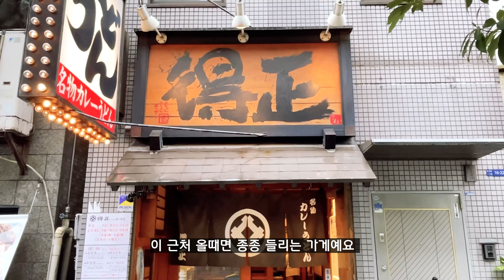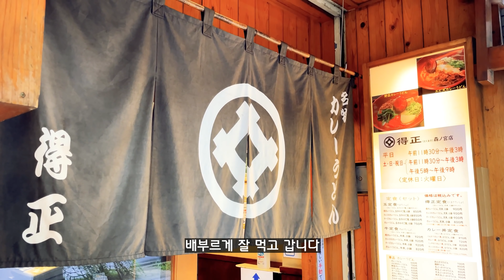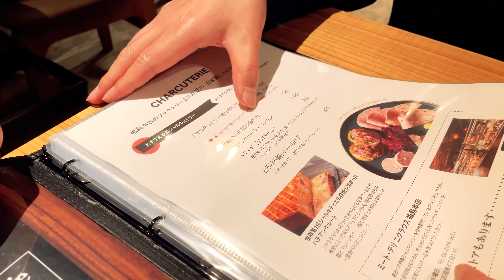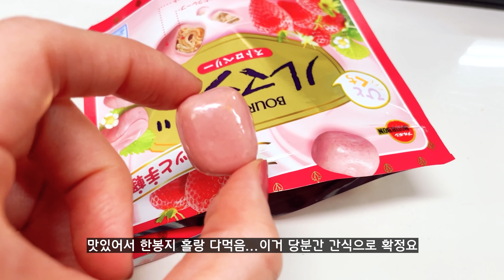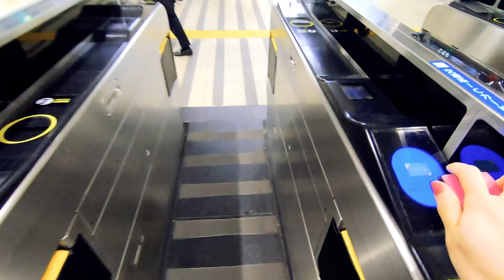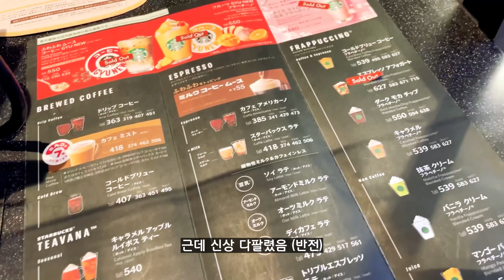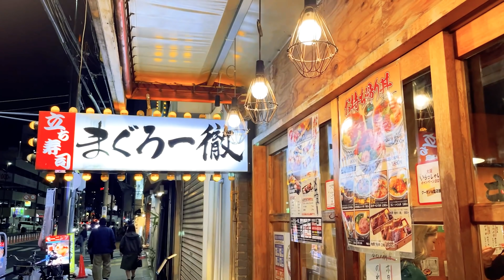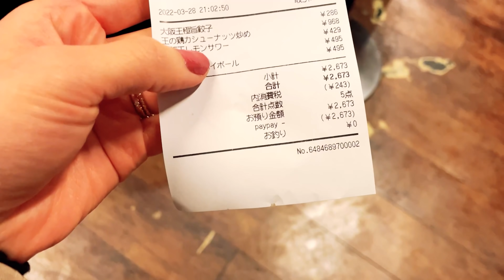일본 브이로그 | 나홀로 오사카 벚꽃놀이 | 오사카성공원, 카레우동 도쿠마사 | 우메다 비스트로, 일본중식당 | 일본 일상 vlog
안녕하세요! 일본 브이로그를 기록하고 있는 직장인 오리히코입니다 ⭐彡
이번영상은 벚꽃이 만개한 오사카성공원에서 소소하게 꽃구경하고 온 일상을 담았어요.
벚꽃을 먼저 보여드리고 싶어서 못올린 영상이 많은데 먼저 올립니다 :)
영상을 예쁘게 보여드리려고 4k로 편집해봤는데 이래저래 익숙치 않네요😅

다음엔 교토 꽃놀이 영상들을 편집해서 가져올게요!
건강에 유의하시구 오늘도 즐거운 하루 되세요!

**화면 상단 CC를 클릭하시면 자막 OFF상태로 보실수 있습니다**

구글맵 정보 🚩
카레우동 도쿠마사 得正 森ノ宮店

소세지 맛집 Meat Deli Nicklaus' 梅田エスト店

쿄바시 스시 立ち寿司 まぐろ一徹 京橋店

00:00 인트로
00:49 카레우동 도쿠마사🥢
03:11 나홀로 오사카성 벚꽃놀이🌸
07:04 우메다 봄 풍경🌸
07:50 고기전문 비스트로 🍺🐖
12:10 오사카성 공원역🌸
14:48 스탠딩스시🍺🥢
18:02 오사카오우 🍺🥢
19:54 포아르 초콜렛 언박싱🍫🍾

**외출시 마스크 손소독등 개인 방역을 지키며 행동하였습니다
식당카페등 방역수칙을 지키고 있는 곳을 이용하였습니다**

😊추천 화질 1080P
자막에 비문, 오타가 있을수 있습니다!
어색하더라도 너그러히 이해해주세요🙇‍♀️

♪ Lamp (Prod. by Lukrembo)Link : youtu.be/ZwyWgwUjYoY
♪ Home (Prod. by Lukrembo)Link : youtu.be/8qgKYtRG77Q